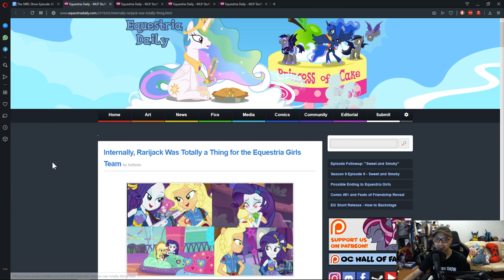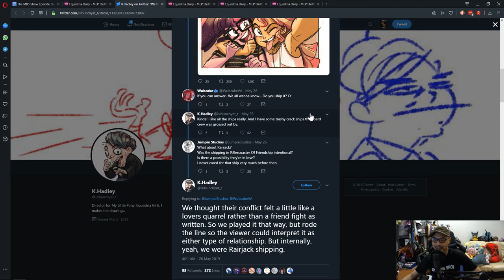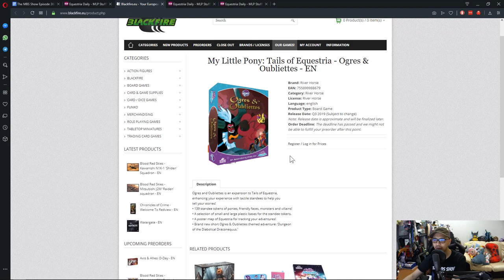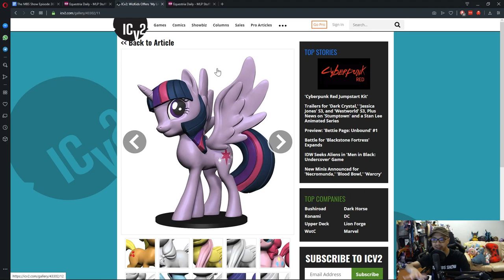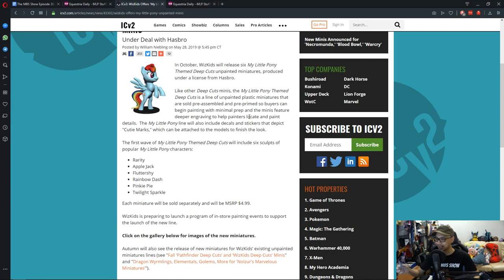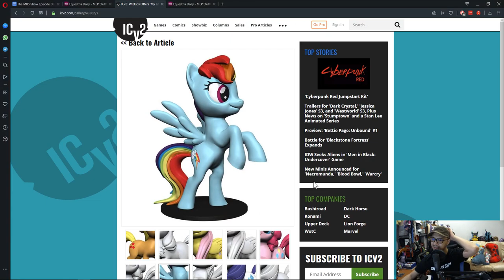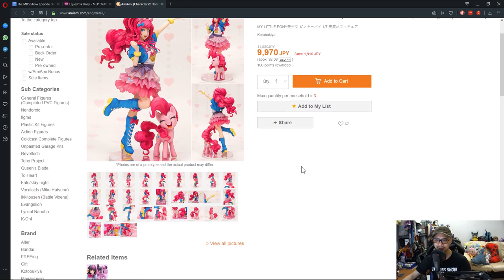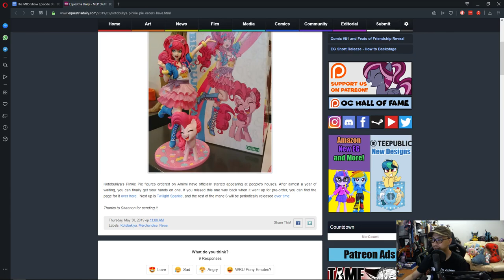The MBS Show Episode 367: Got To Spend That Cash Wisely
Credits